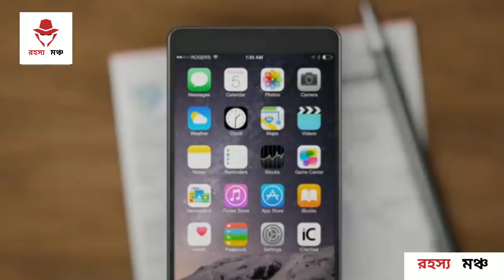Most Unusual Videos Recorded On Camera || In Bangla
Rohosho Moncho. রহস্য মঞ্চ,

Most Unusual Videos Recorded On Camera.
ক্যামেরায় ধারণ না করলে কেউ বিশ্বাস করতোনা।  unknown facts bangla, Most Unusual Videos Recorded On Camera. কিছু বাস্তব ঘটনা যা আপনাকে অবাক করবে। ক্যামেরাই ধারণকৃত কিছু বাস্তব ঘটনা যা আপনাকে অবাক করবে।

Music is taken from youtube library.

● COPYRIGHT ANNOUNCEMENT ● ➽ If any part of the contents of this channel is that your property (as a musician, label, , image distributor or artist), please send me a personal message and your content will be removed within 24 hours. PLEASE DO NOT FLAG THE CHANNEL !